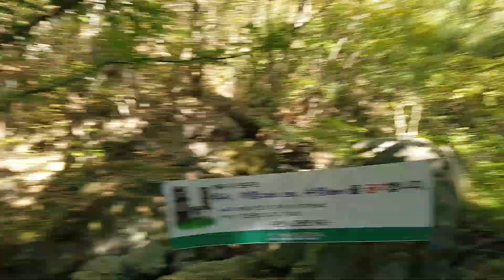무등산 단풍놀이 03, 이른 하산, 무등산국립공원 13, 22내일로패스 가을단풍여행124, Mudeungsan, 4/7 Neailro Foliage Train Trip, Korea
그냥, 여행... 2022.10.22.토. 무등산 단풍놀이 등산 03, 이른 하산, 한 걸음에 증심사 입구까지 내려옴, 경부선~호남선 13, 무등산국립공원 13, 22내일로패스 가을단풍여행 124, 혼행 국내여행 122, 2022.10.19.수-10.25.화. 04/07, Neailro Pass 7 days, Train Foliage Travel, South Korea.
October. 22nd. 2022. Saturday.
Autumn Leaves for Foliage in Mudeungsan Mountain National Park of Korea in Gwangju 03, Descend Mountain Early, Get to the Entrance of Jeungsimsa Temple at a Breath, Gyungbu Line~Honam Line 13, Mudeungsan Mountain National Park of Korea in Gwangju 13, Neailro Pass 7 days, Train Foliage Travel 124, Autumn Foliage Travel 122, Alone Domestic Traveling 4th of 7 days 122, 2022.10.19. Wednesday –10.25. Tuesday. Daegu, Gwangju, South Korea.
Just because traveling, Autumn Leaves for Foliage in Mudeungsan Mountain National Park of Korea in Gwangju 03, Descend Mountain Early, Get to the Entrance of Jeungsimsa Temple at a Breath, Gyungbu Line~Honam Line 13, Mudeungsan Mountain National Park of Korea in Gwangju 13, Neailro Pass 7 days, Train Foliage Travel 124, Autumn Foliage Travel 122, Alone Domestic Traveling 4th of 7 days 122, 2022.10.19. Wednesday –10.25. Tuesday. Daegu, Gwangju, South Korea.